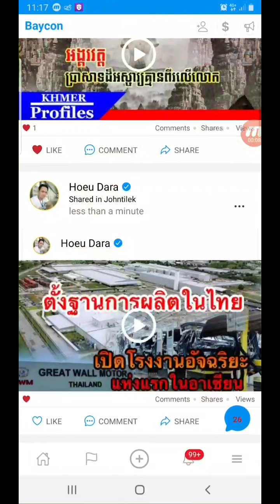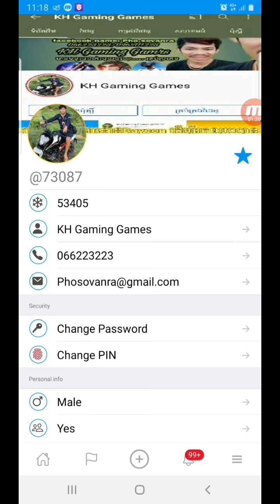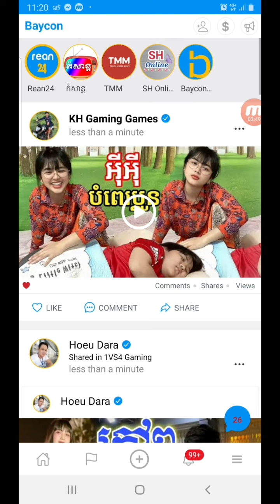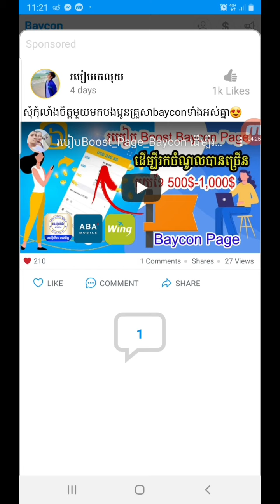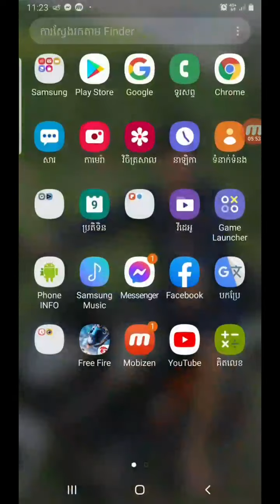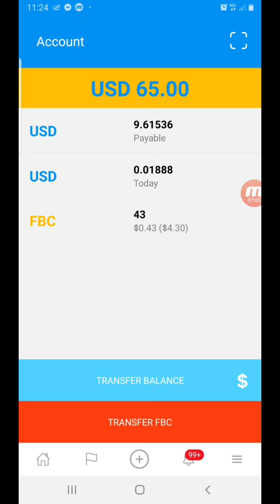របៀបរកលុយតាមBaycon មើល video បានលុយ /និងប្រាប់ពីរបៀបបាញ់លុយ Baycon